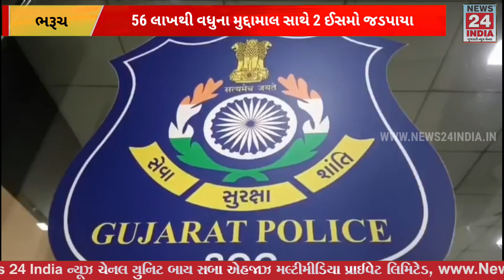ભરૂચ: મની એક્ષચેન્જની આડમાં ફોરેન કરન્સી એક્ષચેન્જ કરતાં 2 ઈસમો 56 લાખથી વધુના મુદ્દામાલ સાથે ઝડપાયા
ભરૂચ: મની એક્ષચેન્જની આડમાં ફોરેન કરન્સી એક્ષચેન્જ કરતાં 2 ઈસમો 56 લાખથી વધુના મુદ્દામાલ સાથે જડપાયા